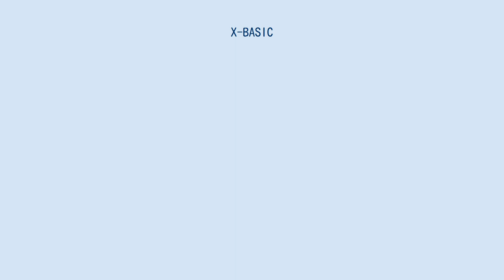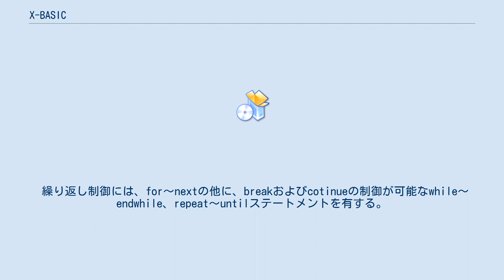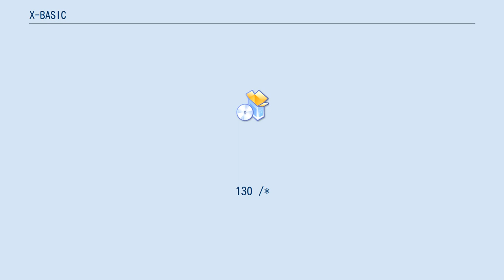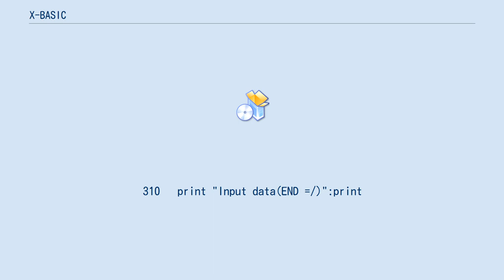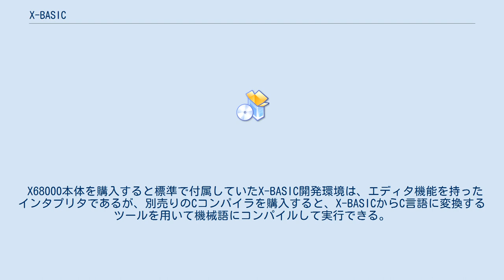X-BASIC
X-BASICは、シャープX68000用にハドソンおよびシャープが開発したBASIC言語である。
 特徴としてはC言語に似た独自の構文をもった構造化言語であり、他の多くのBASICとは似ていないという印象が強い。
一般にBASICには大文字を基本としているものが多いが、小文字を使うのも特徴である。
 ユーザが記述した関数部分は行番号なしでsaveすることによって、ライブラリ的なファイルを作って再利用することも可能である（なお行番号なしでsaveされた関数を実行する際には、行番号付きでendよりも後の行にloadする必要がある）。
 X-BASICインタプリタ環境は、アセンブリ言語などで記述された機械語の外部モジュールを追加／削除することによって、インタプリタで処理できる外部関数の機能をカスタマイズできる仕様になっている。
 実行可能なコードでは、標準的なBASICと同様にすべての行の先頭に行番号を記述する。
　トークンの大文字・小文字を区別し、予約ステートメントは小文字で記述される。
 ブロックは、ブラケット文字{と}で囲んで複数行に渡って構文を記述することができる。
 変数は型を持ち、変数の宣言を記述する。
 配列はdimステートメントを用いて定義し添字は(と)で括る。
 繰り返し制御には、for～nextの他に、breakおよびcotinueの制御が可能なwhile～endwhile、repeat～untilステートメントを有する。
 ユーザー関数の定義はendより後の行にて、func～endfuncステートメントを用いて定義することができ、引数は(と)の間にカンマで区切って変数の型を含めて定義する。
  10 /* Tiny EDITOR ted.bas
 20 str fname
 30 str buff
 40 int fp, fc
 50 char CR=13, LF=10
 60 /*
 70 title()
 80 fninput ()
 90 fp=fopen(fname, "c")
100 edit()
110 fc=fclosc(fp)
120 end
130 /*
140 func title()
150 str dummy
160   cls
170   print "これは簡易エデイタです。
180   print "メモなどを作成するときにお伎いください。
190   print "なお、すでに存在するファイル名を指定したときは、無条"
200   print "件にそのファイルの内容を削除してしまいます。
210   print
220   print "                            何かキーを押してください  ";
230   dummy=inkey$
240   cls
250 endfunc
260 func fninput()
270   print "Input file name 」";
280   linput fname
290 endfunc
300 func edit()
310   print "Input data(END =/)":print
320   while buff 「」 "/"
330     linput "」";buff
340      if buff 「」 "/" then {
350        fwrites(buff,fp)
360        fputc(CR,fp)
370        fputc(LF,fp)
380      }
390   endwhile
400 endfunc
 X68000本体を購入すると標準で付属していたX-BASIC開発環境は、エディタ機能を持ったインタプリタであるが、別売りのCコンパイラを購入すると、X-BASICからC言語に変換するツールを用いて機械語にコンパイルして実行できる。
 X-BASICとC言語の言語仕様では、演算子の優先順位などプログラミング上問題になりやすい若干の差異があったために、「XBAStoC CHECKER PRO-68K(CZ-260LS)」（BCチェッカ）という構文検査ツールが発売されていた。